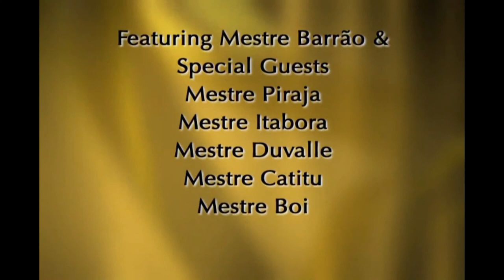Axé Capoeira | Performance Roda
Axé Capoeira Roda